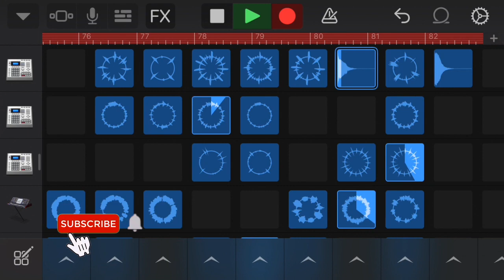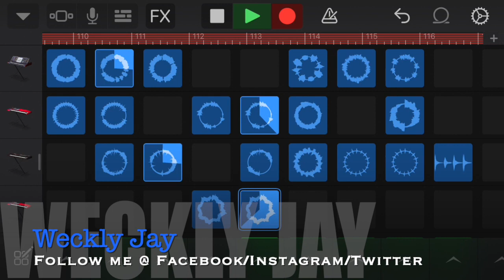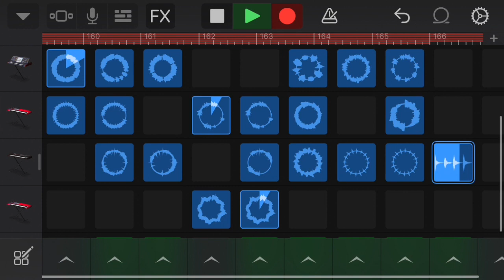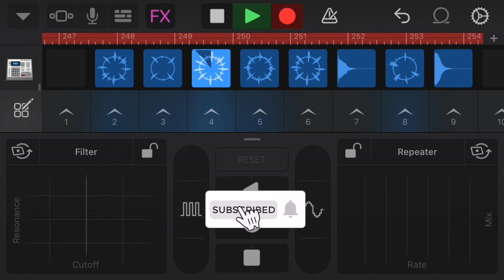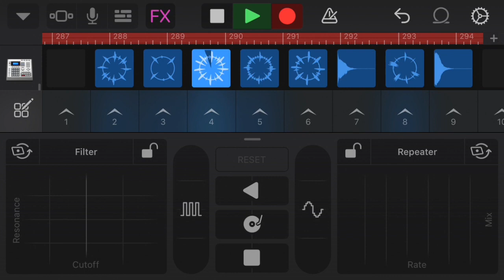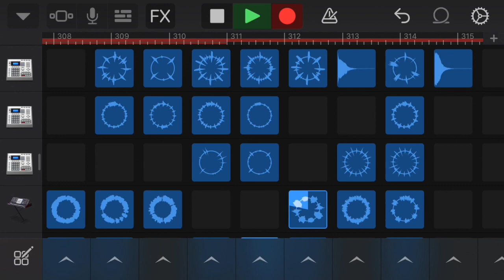Cardi B type beat| royalty free music to Reuse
New Cardi b  type beat 2020.This is fire garageband made fr 2020 type beat.Its free to reuse as long as you give credit to the creators By tagging a link of this Video in your description

100% royalty free music to reuse without any creative commons music & No copyright